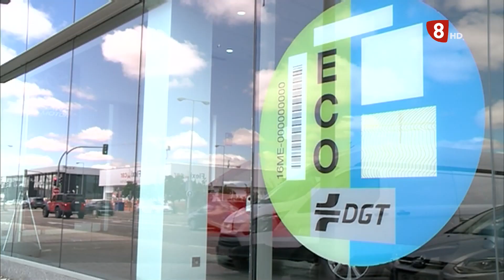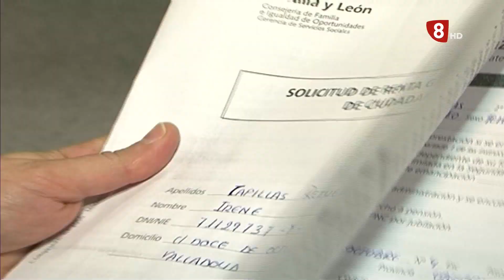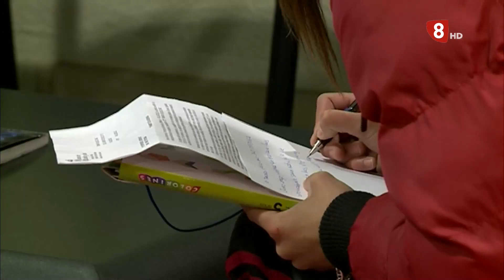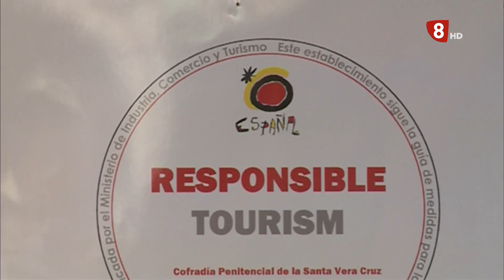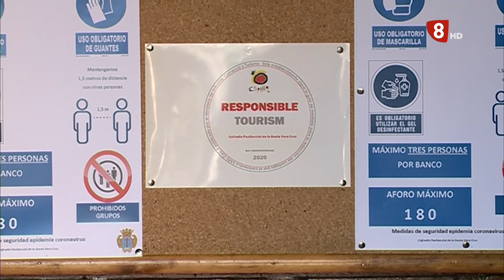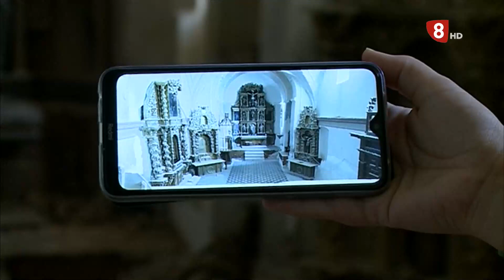Noticias 8 Valladolid. Edición de noche. -29 de junio de 2020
🔴Liberan a un aguilucho lagunero encontrado herido y curado en el Centro de Recuperación de Animales Silvestres de Valladolid.

🔴La Iglesia de la Vera Cruz de Valladolid consigue un certificado de turismo seguro.

🔴El 6 de julio reabren las escuelas infantiles municipales de Valladolid.

🔴Imelda Rodríguez, rectora de la Universidad Europea Miguel de Cervantes - UEMC de Valladolid durante los últimos 6 años, presenta su dimisión.